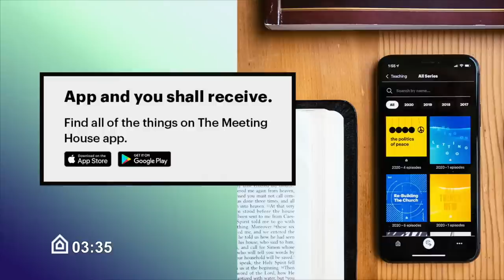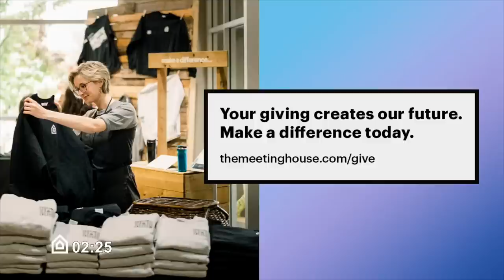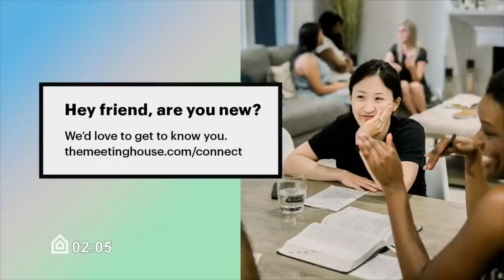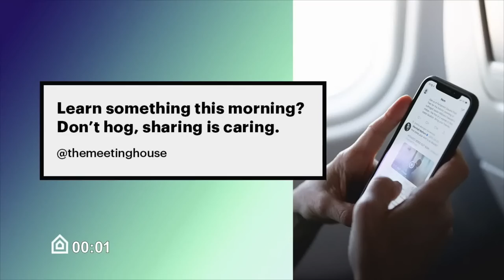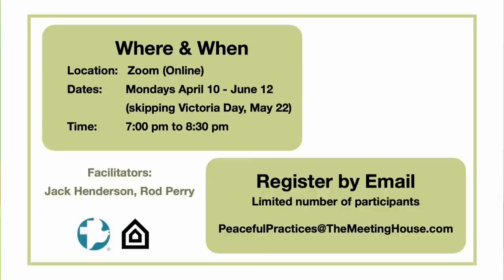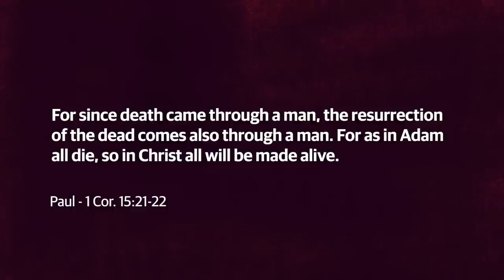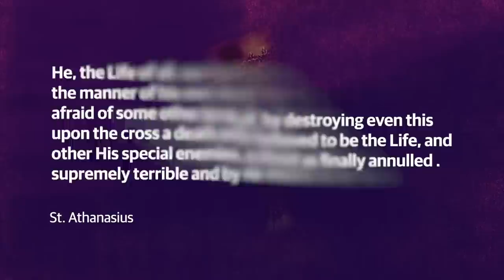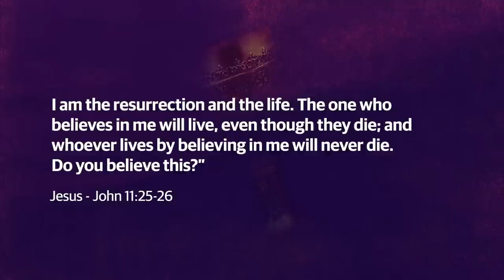Easter Sunday Livestream | The Meeting House